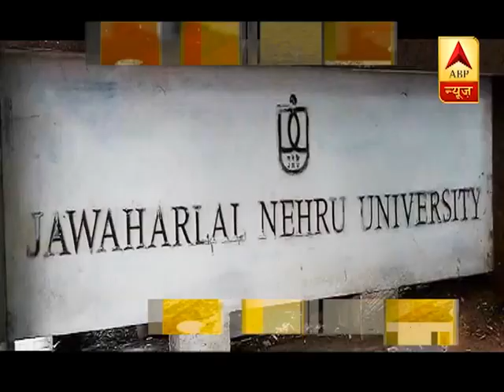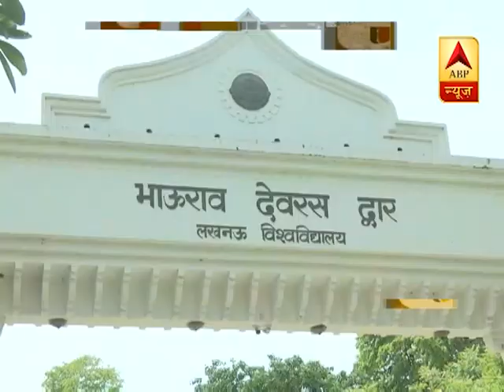Lucknow University के स्लेबस में CAA को शामिल करने का BSP ने किया विरोध | Panchnama | ABP News Hindi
चर्चा है कि नागरकिता संशोधन कानून Lucknow University के Syllabus में शामिल किया जा सकता है, हालांकि इस प्रस्ताव से पहले University में वाद-विवाद प्रतियोगिता कराई जाएगी इसके बाद इसे University के Political Science के Syllabus में शामिल किए जाने प्रस्ताव भेजा जाएगा. हालांकि इस प्रस्ताव को लेकर विपक्षी दलों ने सवाल उठाए हैं. Mayavati ने Tweet किया CAA पर बहस तो ठीक है लेकिन कोर्ट में इसपर सुनवाई जारी रहने के बावजूद लखनऊ विश्वविद्यालय द्वारा इस अतिविवादित व विभाजनकारी नागरिकता कानून को पाठ्यक्रम में शामिल करना पूरी तरह से गलत व अनुचित है. बीएसपी इसका सख्त विरोध करती है तथा यूपी में सत्ता में आने पर इसे अवश्य वापस ले लेगी.